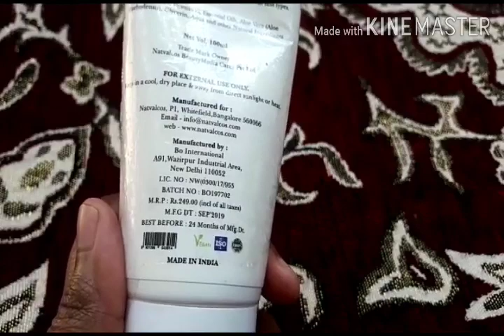Natvalcos vitamin c face wash for all your skin problems